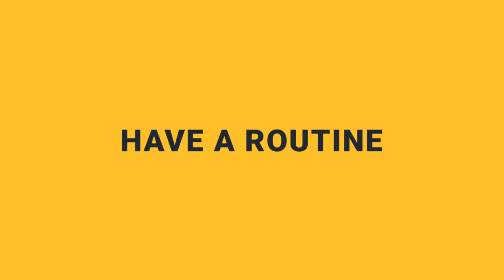What's It Like To Work Remotely As A Software Developer?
What's it really like to work remotely as a software developer?  I'll share some of my thoughts, and remote work tips learned from my past severals years as a work from home programmer.

In this video, you'll discover remote work tips for software developers to help make you more happy and efficient while working remotely as a software developer.

We'll look at some remote workers best practices, how to communicate effectively, how to build in social interactions, and how to maintain work life balance while working from home.  And of course... we'll talk about working in your pajamas!

Great Books On How To Work Remotely:
- Remote: Office Not Required

Helpful Software Development Resources
📙 My Kotlin Book

📗 Recommended Android Development Books

📚 Books That Have Helped Me In My Career

🖥 Development Hardware